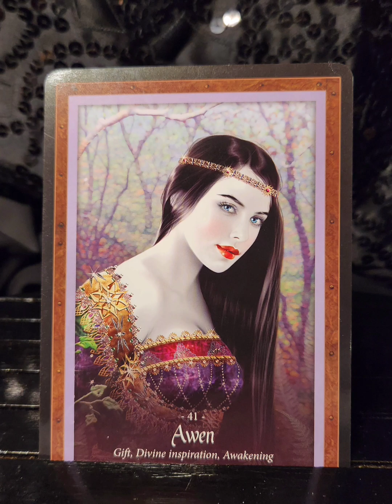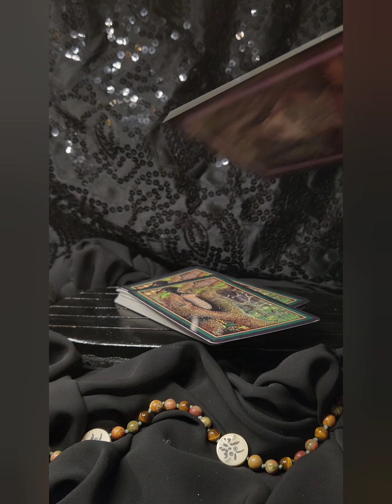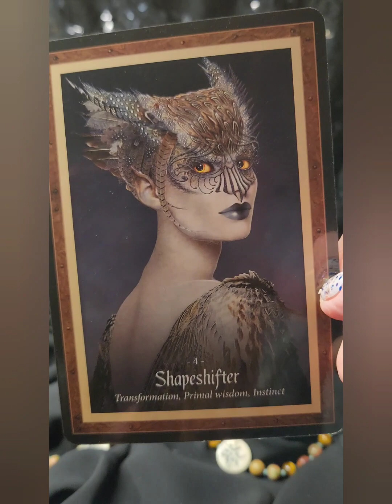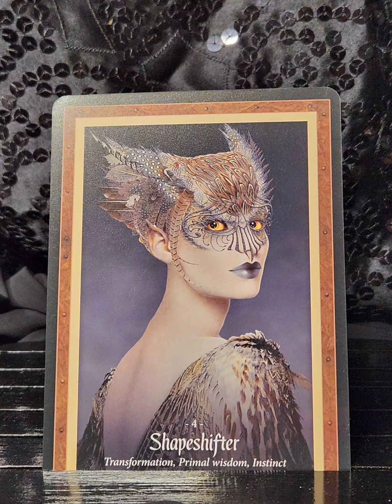The Faery Forest deck preview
Deck links can be found at beacons.ai/ peggy_ jo